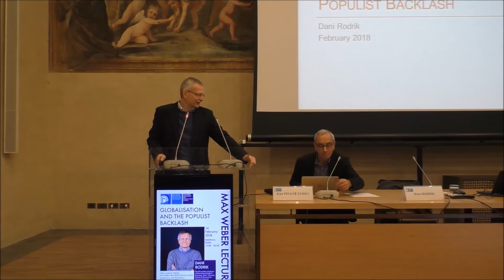Max Weber Lecture with Dani Rodrik (Harvard Kennedy School), Fiesole 14 February 2018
Dani Rodrik delivered a lecture on 'Globalisation and the populist backlash' at the EUI addressing how globalisation has affected the diffusion of populism and the distinctive casues of left-wing and right-wing populism.